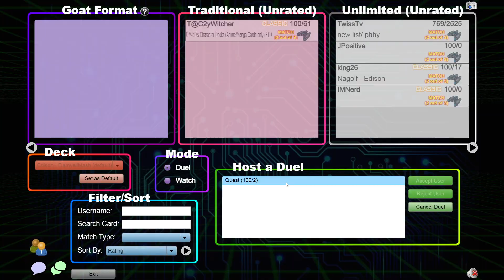Edison Format Shadow Game - Merchant Mash vs. Cloudians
A subscriber of the IMNerd Podcast Patreon challenged Frazier to a shadow game in Edison Format, but with a special rule that we cannot use anything that is S or A tier!